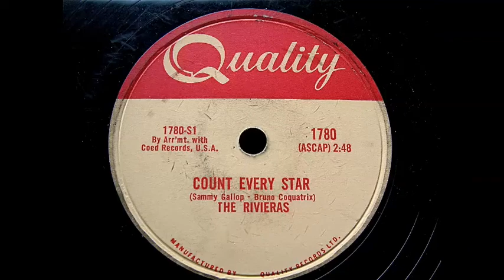The Rivieras - Count Every Star 78 rpm!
Count Every Star - The Rivieras (Quality Records) 78 rpm!  A Direct Recording!